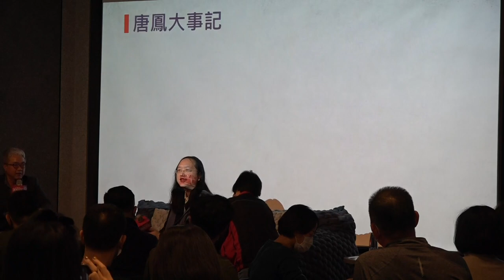2021-02-18 唐鳳於「商周CEO學院」演講